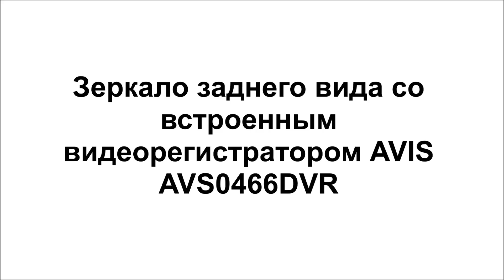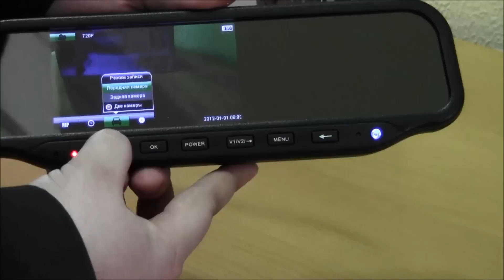Распаковка зеркала заднего вида с видеорегистратором AVIS AVS0466DVR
Большой выбор салонных зеркал заднего вида с мониторами, навигаторами и видеорегистраторами на официальном сайте AVEL

Зеркало заднего вида AVS0466DVR со встроенным LCD монитором 4.3" и двухканальным видеорегистратором высокой четкости - многофункциональное современное устройство для автомобиля. Видеорегистратор в зеркале заднего вида AVS0466DVR занимает оптимальное место для съемки происходящего спереди, не закрывая обзор водителю.